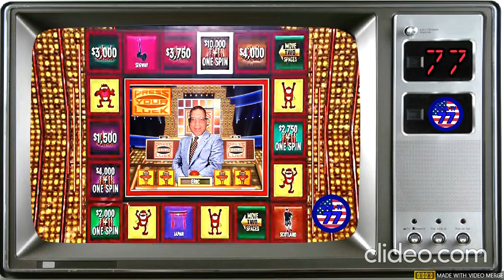WEML-TV, Channel 77 #1009: Tic Tac Dough 51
1st Tic Tac Tuesday of March 2022! Enjoy!